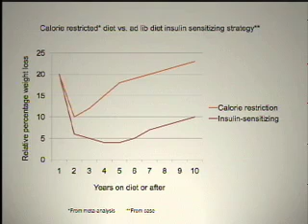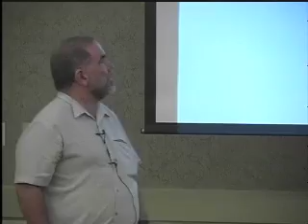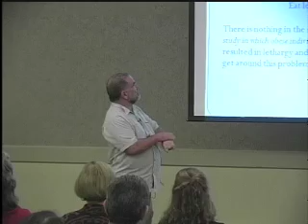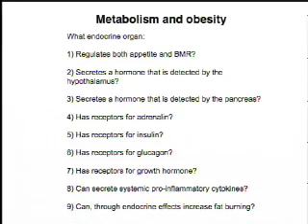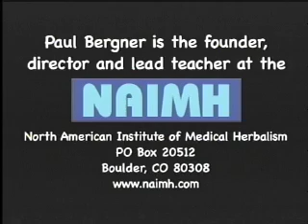Obesity and White Adipose Tissue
Herbalist and nutritionist Paul Bergner talks about obesity, the fallacy of the "Calories In / Calories Out" theory, and white adipose tissue.